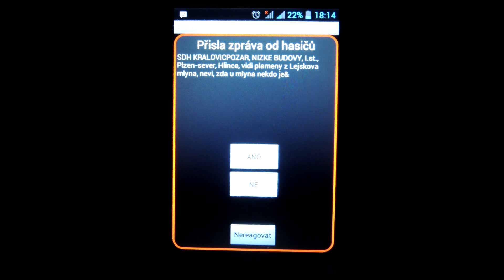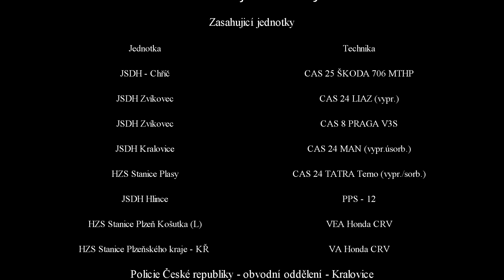28.12.2013 - Požár nízké budovy - Hlince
Reportáž z výjezdu
číslo události 42.
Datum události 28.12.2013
Čas vyhlášení 18.13 hodin
Čas výjezdu 18.18 hodin
Na místě zásahu 18.40 hodin
Odjezd na základnu ­ 20.09 hodin
Na základně 20.57 hodin
Vzdálenost od základny ­--- 17 Km

Jednotka vyjela na příkaz KOPIS Pk k nahlášenému požáru včelína v obci Hlince, u Lejskova mlýna. Po příjezdu bylo nasazeno několik útočných proudů C a započata lokalizace požáru. Po lokalizaci jednotky prováděly dohašovací práce.

Technika:

CAS 24 MAN (vypr/sorb) - JSDH Kralovice
CAS 24 Tatra Terrno (vypr/sorb) - HZS Stanice Plasy
CAS 24 Liaz (vypr) - JSDH Zvíkovec
CAS 8 Praga V3S - JSDH Zvíkovec
CAS 25 Škoda 706 MTHP - JSDH Chříč
PS 12 - JSDH Hlince
VEA Honda CRV - HZS Stanice Plzeň Košutka (L)
VA Honda CRV - HZS Stanice Plzeňského kraje - KŘ

Ostatní složky IZS: PČR